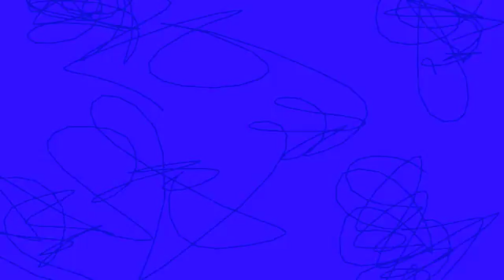No Missing Pieces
No Missing Pieces by Thomas Lea